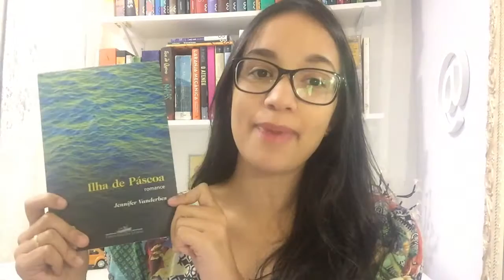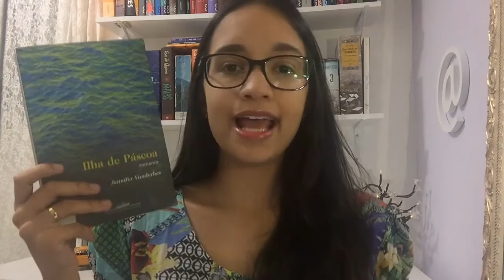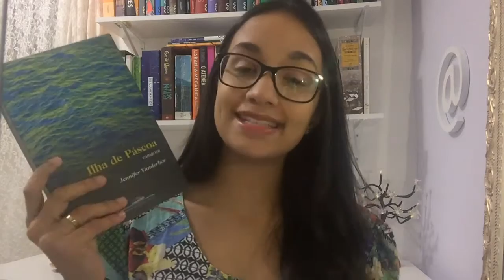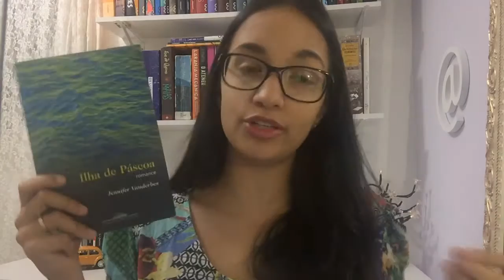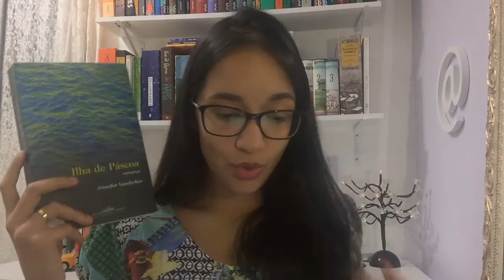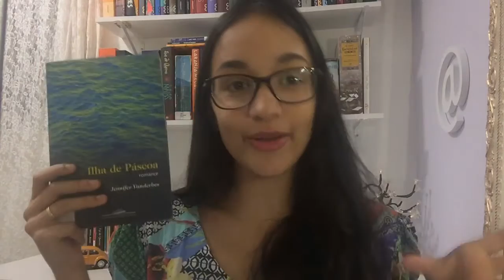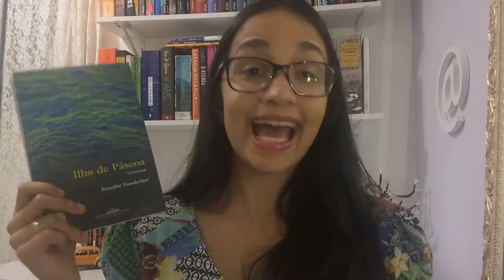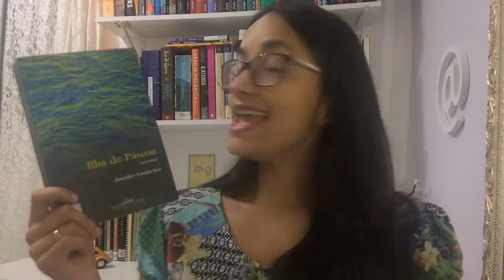ILHA DE PÁSCOA, de Jennifer Vanderbes (resenha) | LiteraTamy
Vídeo resenha sobre o livro Ilha de Páscoa, de Jennifer Vanderbes, publicado no Brasil pela editora Companhia das Letras.

Compre na Amazon através do link abaixo e ajude o LiteraTamy!

Ilha de Páscoa

MÚSICA
Elephant Gun - Beirut